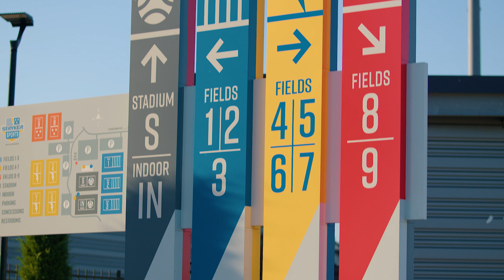National Presidents Cup Semifinals - 07.10.23